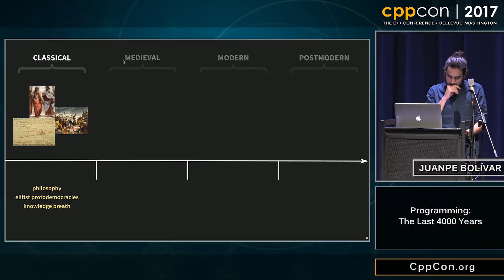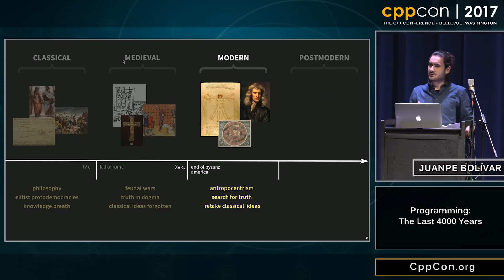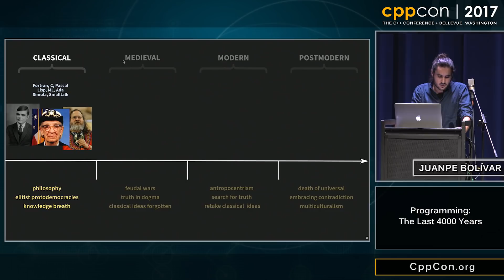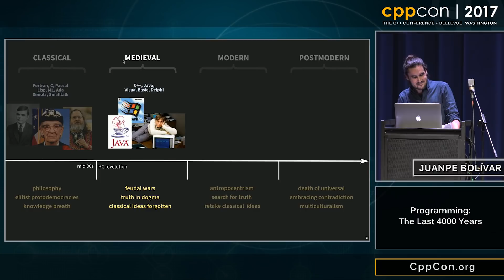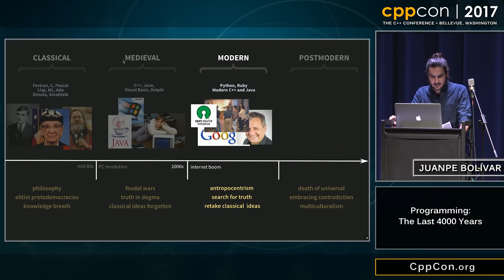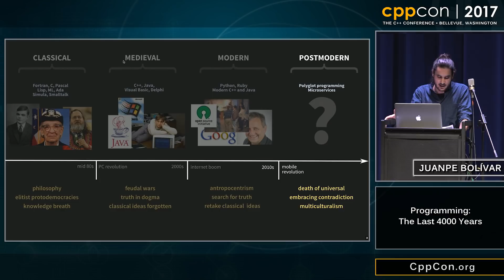Programing: The Last 4000 Years - Juanpe Bolívar [ CppCon 2017 ]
Lightning Talk
Optimized And Managed by Digital Medium Ltd - events.digital-medium.co.uk